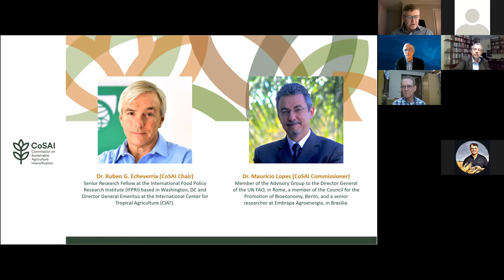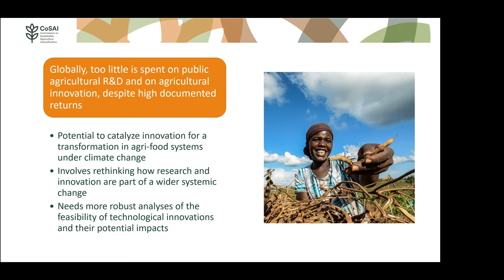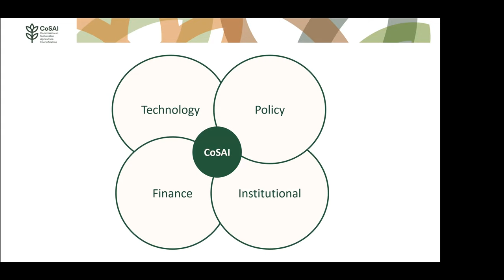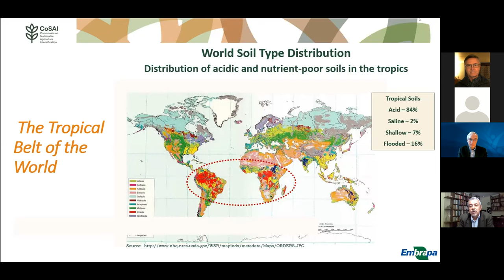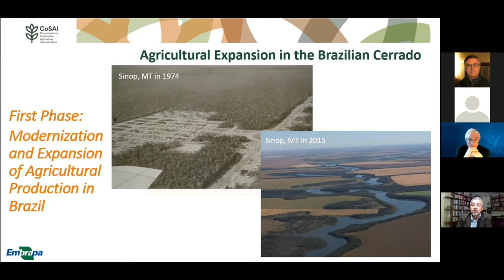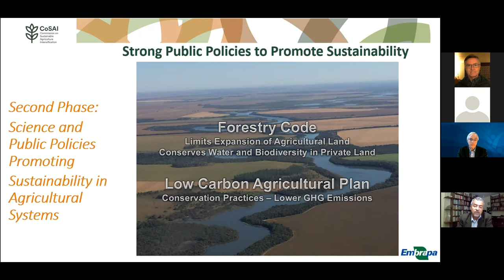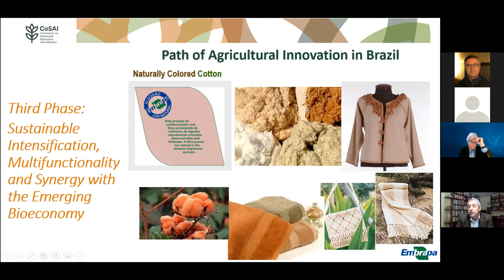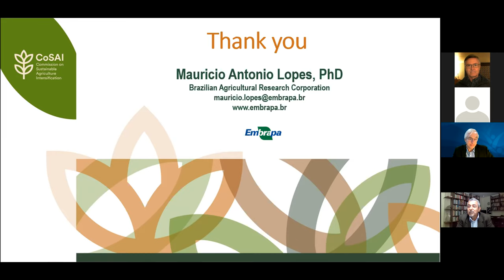19th Bentley Lecture in Sustainable Agriculture - February 2021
Innovation to Sustainably Intensify Agriculture in the Global South
Dr. Ruben Echeverría

How can the Global South strengthen agricultural systems and accelerate agricultural production to deliver broad access to affordable, safe and nutritious foods, while at the same time protecting and improving natural ecosystems, and reducing poverty and inequality?

These are formidable challenges. Our current technology, policies, institutions, and financial instruments are not up to the job. Innovation will be absolutely critical. But is the world investing in the right areas and approaches to innovation to make the massive changes that are needed?

This year's Bentley Lecture is in collaboration with the Commission on Sustainable Agriculture Intensification (CoSAI).
The Commission on Sustainable Agriculture Intensification (CoSAI) is bringing together eminent Global South scientists, policy-makers, farming experts and others to tackle these challenging questions and recommend priority areas for international support.

Dr. Ruben Echeverría is a Senior Research Fellow at the International Food Policy Research Institute (IFPRI) based in Washington, DC and Director General Emeritus at the International Center for Tropical Agriculture (CIAT).

Dr. Echeverría was Executive Director of the Science Council of the CGIAR during the mid-2000s. He worked in agricultural, environmental, and rural development issues for more than a decade at the Inter-American Development Bank (IDB) in Washington, DC. Dr. Echeverría studied Agronomy in Uruguay and Agriculture and Applied Economics at the University of Minnesota.